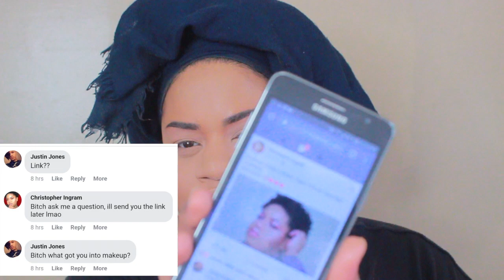GOING TO THE GROCERY STORE *GRWM* / Q&A | Jay Heart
CLICK THAT LINK AND HIT THAT BIG RED BUTTON *ﾟ

PRODUCTS✦

FREQUENTLY ASKED QUESTION♚
*ﾟSex/Gender: Male
*ﾟCamera: Canon T3I
*ﾟEditor: Wondershare/Filmora